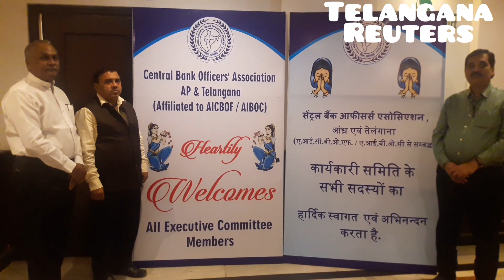ALL INDIA CENTRAL BANK OFFICERS' ASSOCIATION/Telangana Reuters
Central Bank Officers Association meeting held in Hyderabad.

DEMANDS:
1. Fighting against Privatization
2. Bank Bachao & Desh Bachoo
3. Our All India Gen Secy. is concerned about our Bank to come out From PCA

ALL INDIA CENTRAL BANK OFFICER'S ASSN
PRESIDRNT SRI SUDHEER JHA,
ALL INDIA General Secretary
SRI MANOJ WADNERKAR,
AP &TS Gen Secy
SRI M.MALLIKARJUNA.RAO and Officers were present.